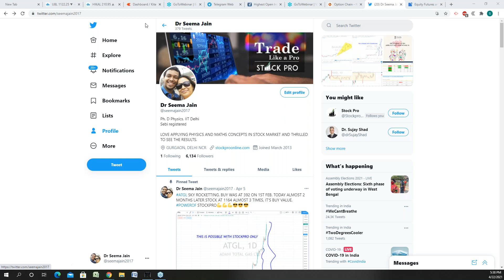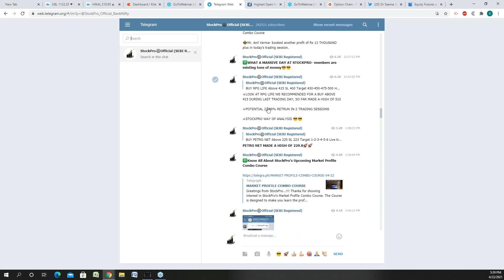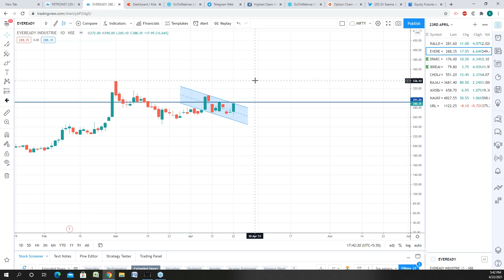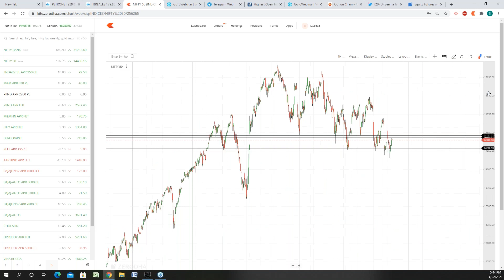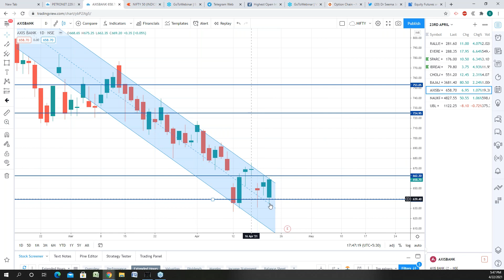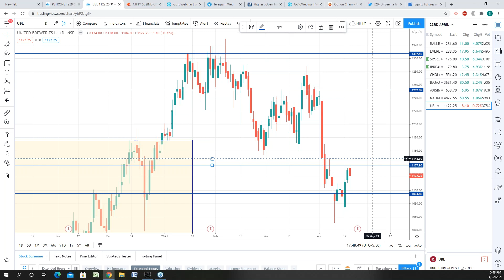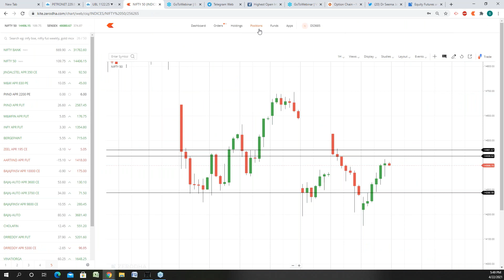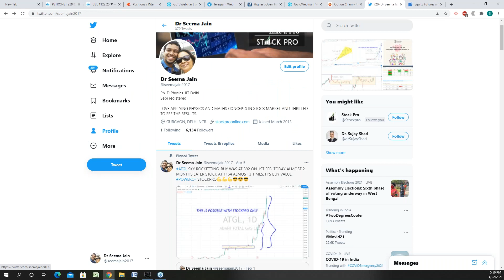StockPro | STOCKS FOR TOMORROW AND NEXT FEW DAYS ​- ANALYSIS BY Dr. SEEMA JAIN